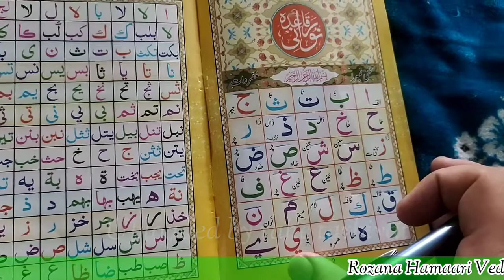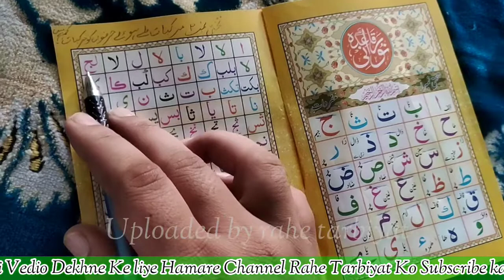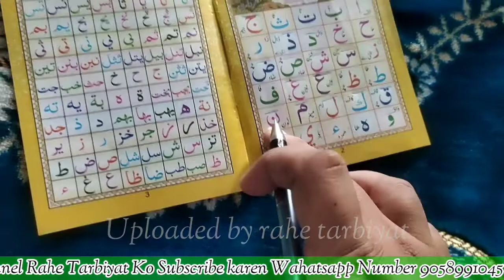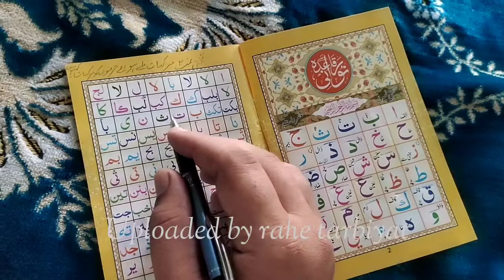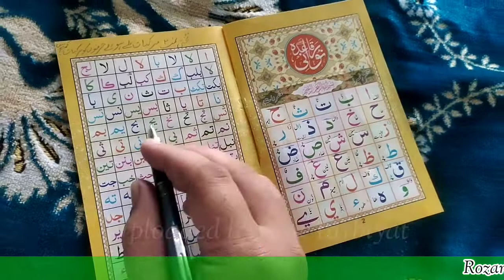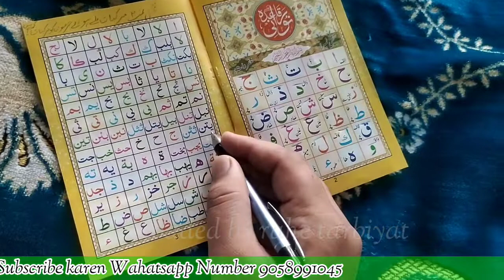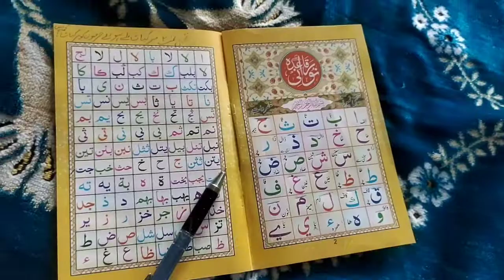Norani Qaida | Takhti 2 lesson 2 Party #2 Quraan Padhna seekhne ka sabse aasan tareeqa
Norani Qaida | Takhti 2 lesson| Party #2 Quraan Padhna seekhne ka sabse aasan tareeqa